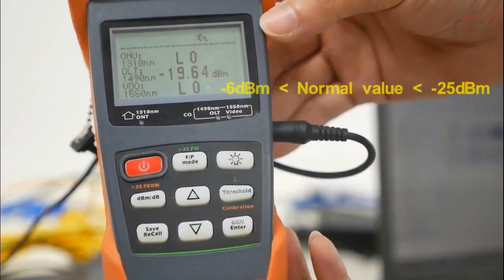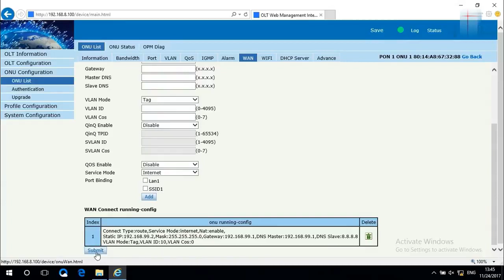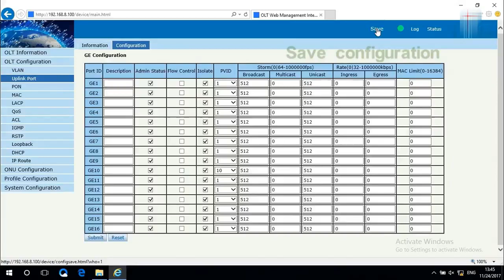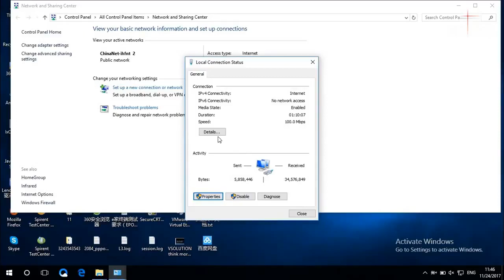How to Configure V-SOL 1GE+WiFi EPON ONU WAN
How to Configure V SOLUTION 1GE+WiFi EPON ONU WAN